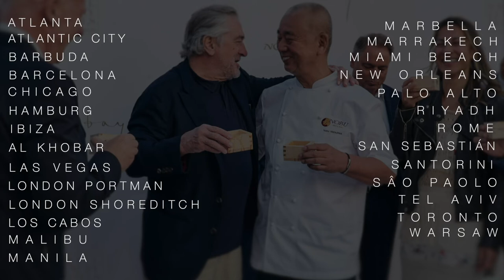Nobu Hotel Atlanta - Opening October 2022